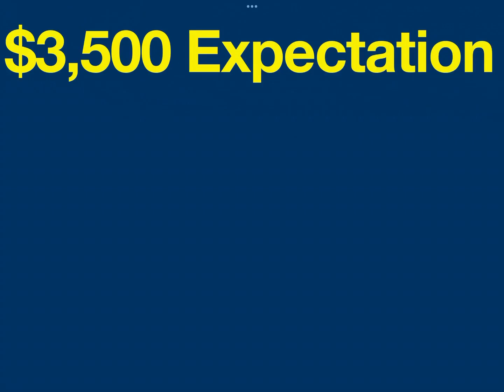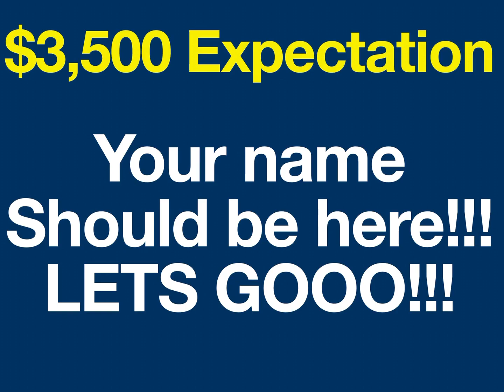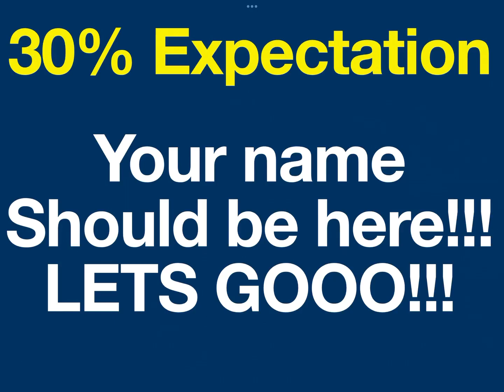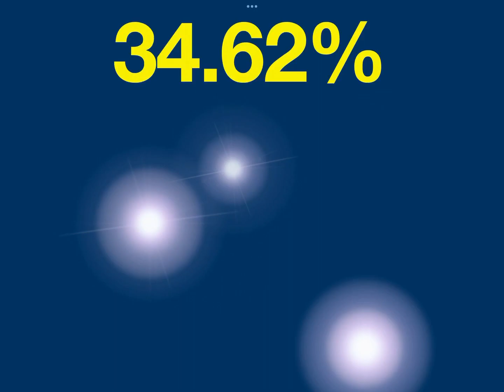January 2024 Sales Rankings